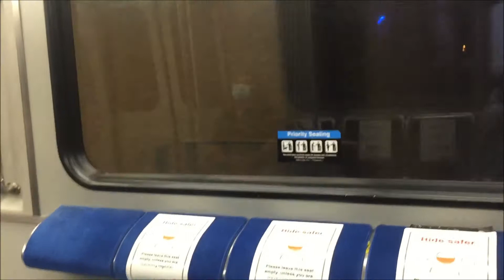Ride TTC Subway Line 3: Scarborough Centre Station TO Kennedy Station at 6am